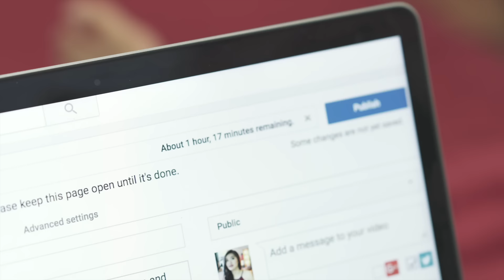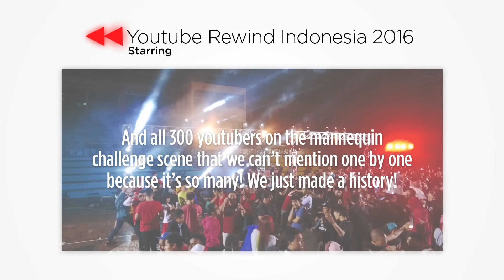Youtube Rewind INDONESIA 2016 - Unity in Diversity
Dengan banyak nya YouTube Creator di Indonesia, dengan konten-konten yang berbeda, dengan latar belakang dan cara pembawaan berbeda, itu menjadi Konsep dasar dari Video YouTube Rewind Indonesia Tahun ini. Walau banyak nya perbedaan dari YouTube Creator itu sendiri, tapi kita semua tetap berdiri di bawah bendera yang sama, yaitu YouTube dan Merah-Putih. Terima kasih untuk semua orang yang sudah membantu Produksi dari YouTube Rewind Indonesia 2016. Especially for all Indonesian YouTube Creator. We made a History. We made the BIGGEST Colaboration in a Country. And of course, we made the BIGGEST MANNEQUIN CHALLENGE in one place!

We PROUDLY present to you,

Producer: Eclipse
Concept & Idea: Eclipse
Music Composer: Eka Gustiwana
Director: Chandraliow & rezaoktovian
DOP: Chandraliow
Assisstant Director: Cianicolay
Line Producer: Fanta Sabrina & Tika Thicee
Editor: Andy Garcia
Project Leader: Auora L Chandra

BTS (Coming soon) on Tim2One & rezaoktovian 's YouTube Channel

Supported by:
Dufan
Blast Party Organizer

MASSIVE THANKS & SHOUT OUT FOR ALL INDONESIAN YOUTUBE CREATOR ON THIS VIDEO! SUPPORT LOCAL CONTENT!